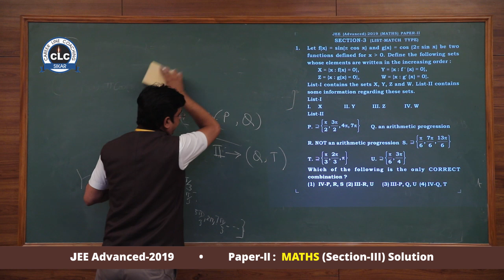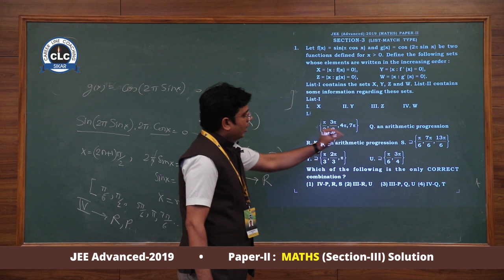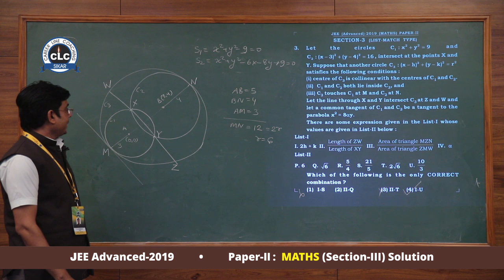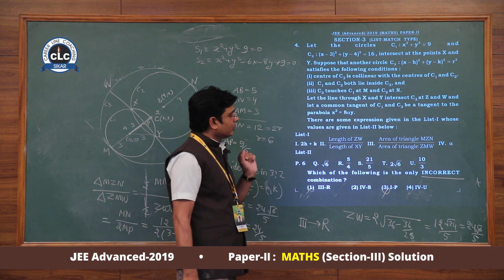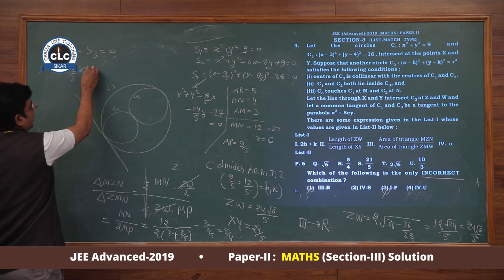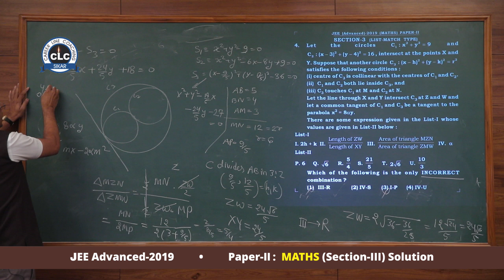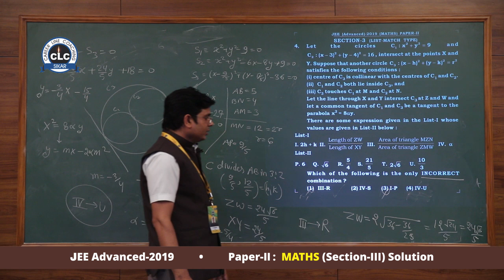JEE Advanced-2019 (Paper-II) Maths Section -III Video Solution